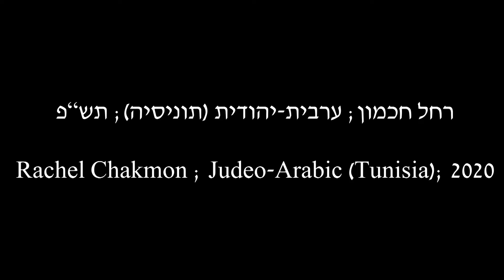לשון הבית: רחל חכמון; ערבית-יהודית (תוניסיה); תש"ף/2020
נושא השיחה: בריאות, הריון ולידה

Topic of conversation: Health, pregnancy and birth